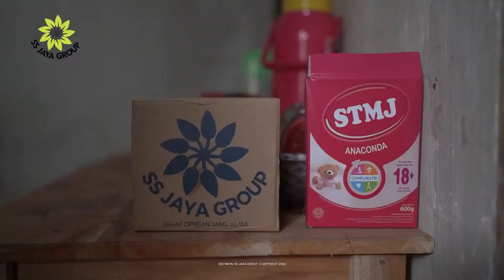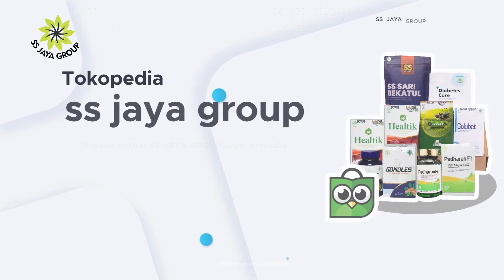SS JAYA HERBAL - Paket Terapi Diabetes Ft WOKO CHANNEL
SELAMAT DATANG DI CHANNEL SS JAYA GRUP
KALI INI SS JAYA GRUP BERKOLABORASI DENGAN WOKO CHANNEL

PAKET TERAPI DIABETES
"Kombinasi alami untuk membantu mengatasi diabetes ”

Paket Terapi Diabetes terdiri dari Gymnelin dan Solubet, secara tradisional digunakan untuk membantu meringankan gejala diabetes, dengan salah satu kandungannya yaitu daun Gymnema yang sejak dahulu kala telah digunakan dan dipercaya sebagai penghancur gula oleh masyarakat India, didukung dengan hasil uji praklinisnya.
Lebih menariknya lagi, paket ini dilengkapi buku pentunjuk hidup sehat bagi penderita diabetes yang akan memberikan pengetahuan mengenai cara hidup sehat bagi penderita diabetes.

Aturan Minum :
3x 1 Kapsul Solubet Per-hari
1x 1 Kantong Gymnelin Per-hari
Simpan ditempat yang kering dan terhindar dari sinar matahari langsung.

Jangan lupa untuk selalu cek update dari kami di link yang tercantum di atas. HATI - HATI dengan produk palsu

Terima kasih dan Salam Sehat